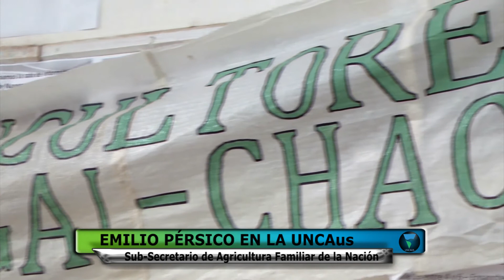EMILIO PÉRSICO AGRICULTURA FAMILIAR